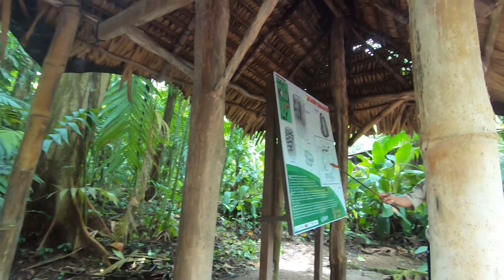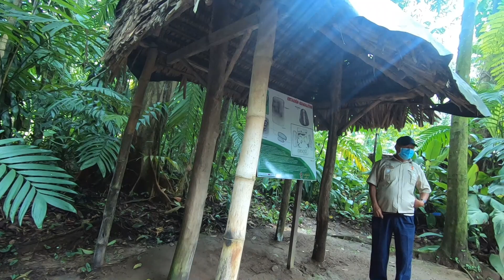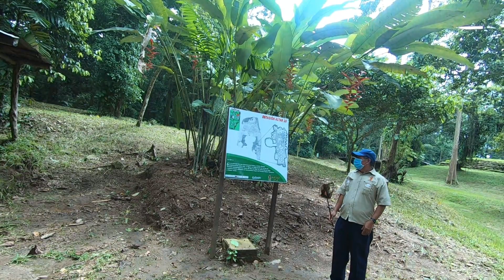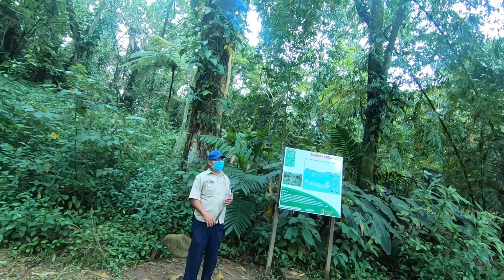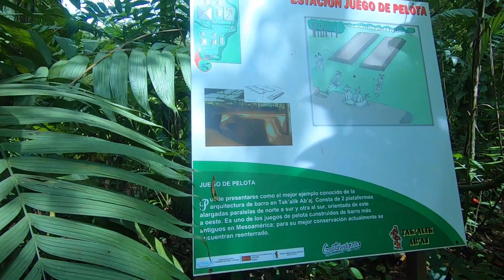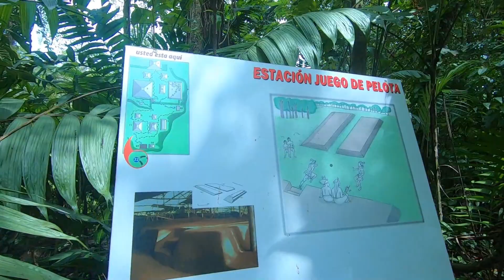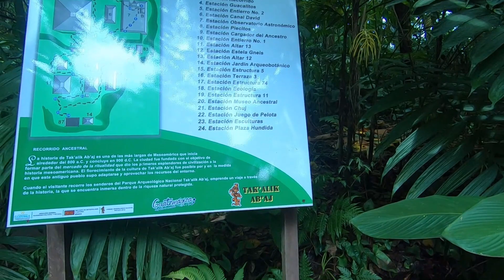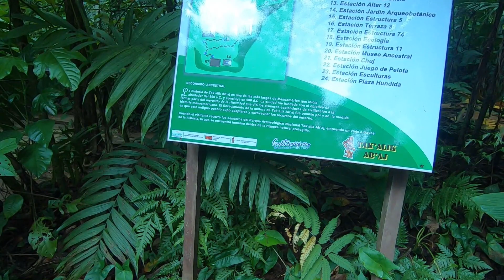Así es TAKALIK ABAJ -Sitio arqueológico en Guatemala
En esta ocasión fui a visitar uno de los sitios arqueologíco más importantes de Guatemala y Mesoamericana, el cual encierra mucha de la cultura de nuestros antepasados Mayas.
Gracias gente.